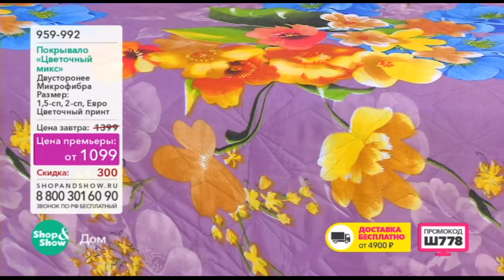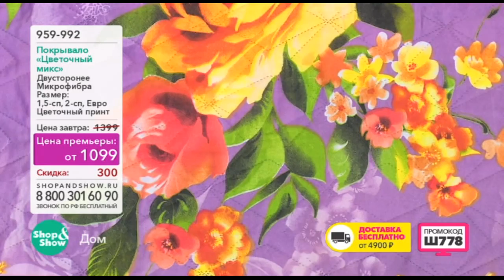Shop & Show (Дом). 959992 Покрывало Цветочный микс